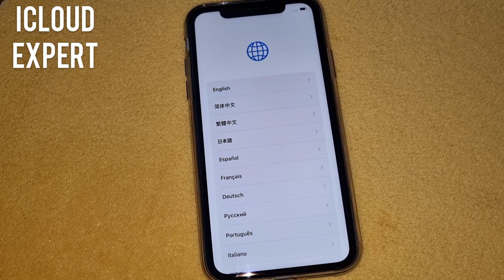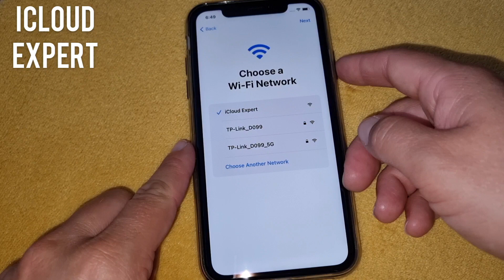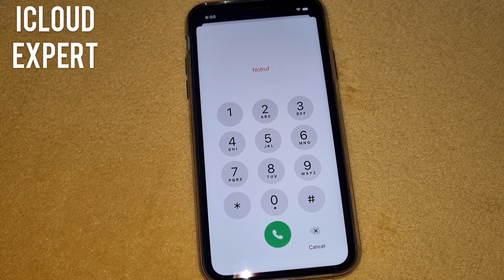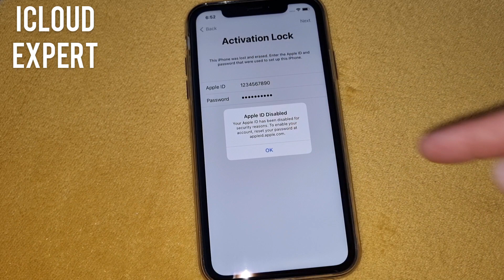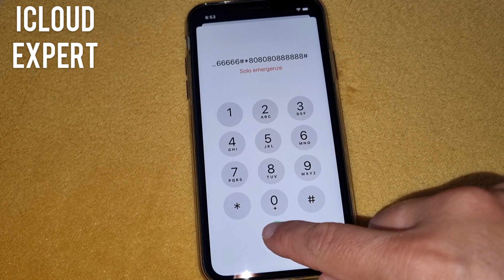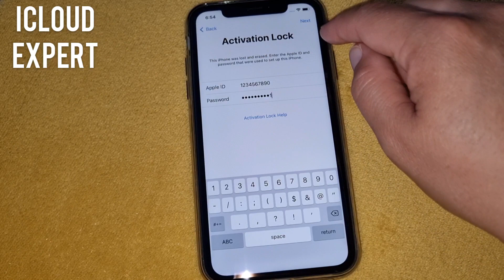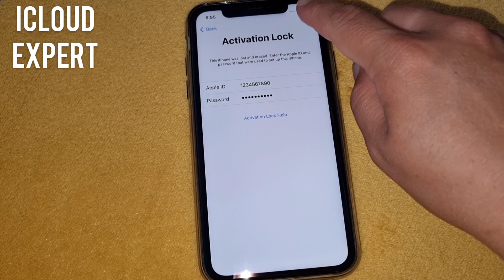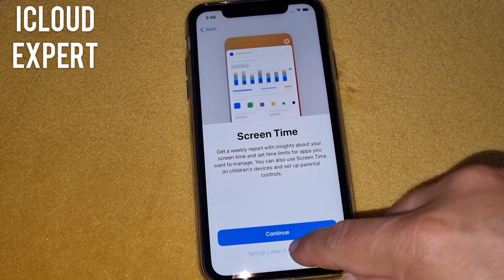How To iCloud Unlock Apple Any iPhone iOS with Disabled Apple ID